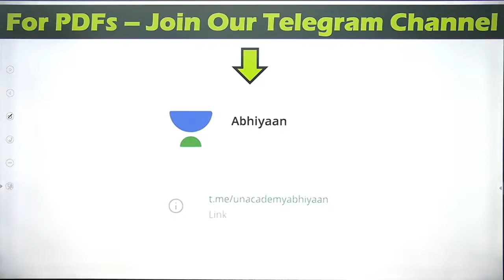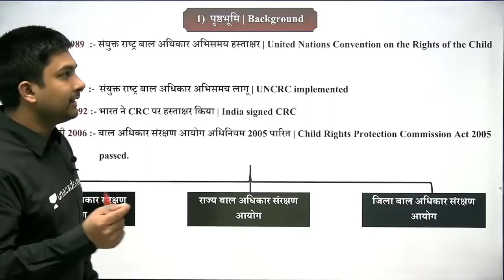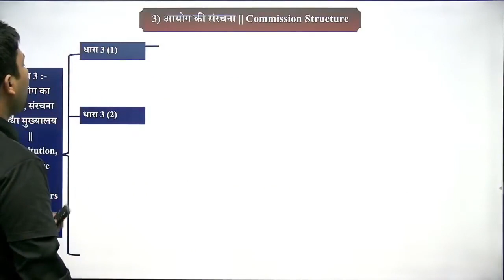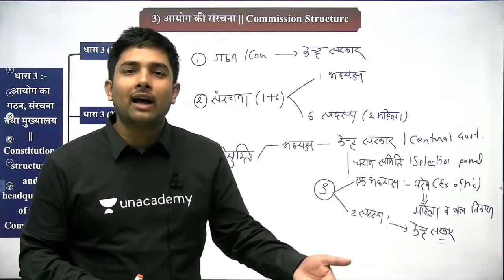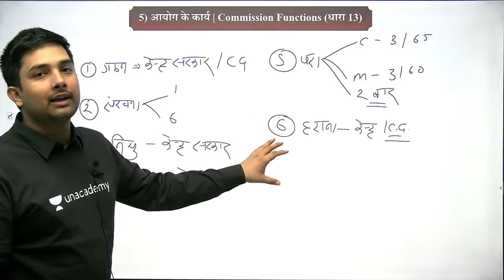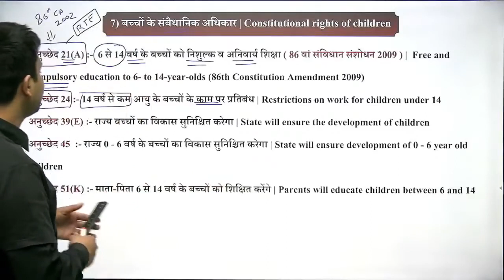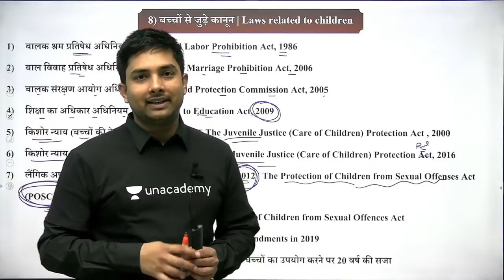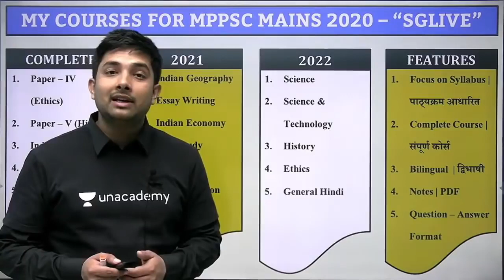Child Protection Commission | बाल संरक्षण आयोग | Unit 10 | MPPSC 2020 21 | L9 | Shubham Gupta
In this session, Shubham Gupta will be discussing Complete Commission Unit 10 which is useful for MPPSC 2020/21. Shubham Gupta shares his various preparation strategies along with examples that will help you to crack the exam. Let's crack it!

Various Links:-

Shubham Gupta and more top educators are teaching live on Unacademy Subscription.

Shubham Gupta teaching the following courses for MPPSC Mains 2020:-
1. General Studies Paper – IV (Ethics & Case studies)
2. General Studies Paper – V (Hindi)
3. General Studies Paper – VI (Essay & Letter writing)
4. General Studies Paper – II (Polity, Public Administration, Economy & Sociology – Apart from MP)
5. General Studies Paper – I – Part “B” (World & Indian Geography, Geo Technology)
4. General Studies Paper – III (Unit – 8,9 & 10 – Energy, Environment & Geology)

1. General Studies Paper – IV (Ethics & Case studies)
2. General Studies Paper – V (Hindi)
3. General Studies Paper – VI (Essay & Letter writing)
4. General Studies Paper-II (Polity, Public Administration, Economy & Sociology – Apart from MP)
5. General Studies Paper – I – Part “B” (World & Indian Geography, Geo Technology)

Unacademy Subscription Benefits:
1. Learn from your favorite Educator
2. Dedicated DOUBT sessions
3. One Subscription, Unlimited Access
4. Real-time interaction with Educators
5. You can ask doubts in live classes
6. Limited students
7. Download the videos & watch offline